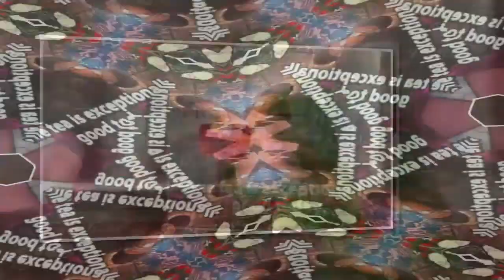TAMAR BRAXTON SHOWS HER TREE BUT FANS WERE FOCUSED ON HER APPEARANCE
AS TAMAR MARVELS AT HER CHRISTMAS TREE and FASHION NOVA BUT FANS COMMENTED ON HER LOOKS.